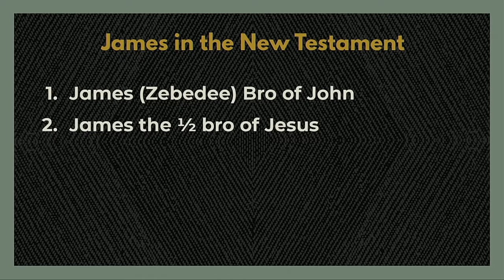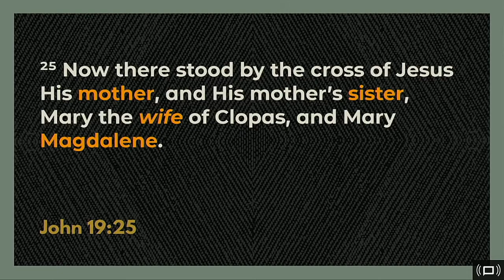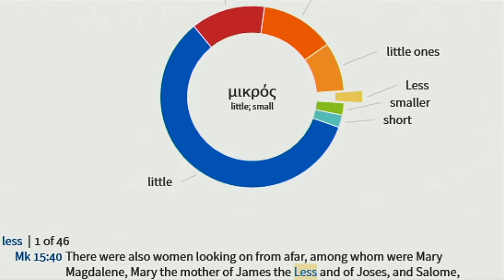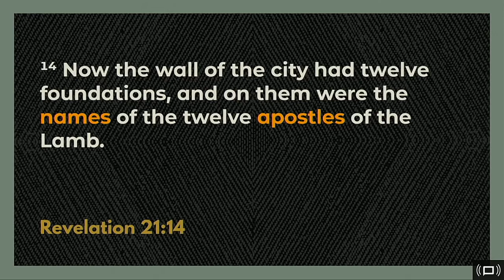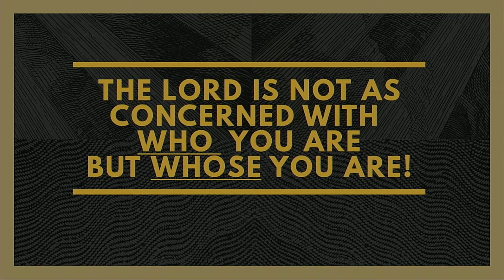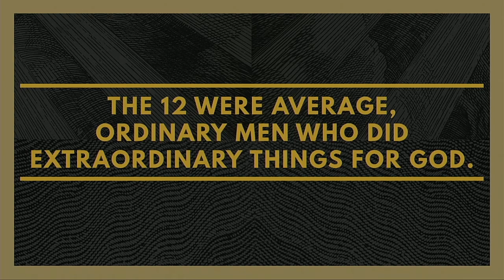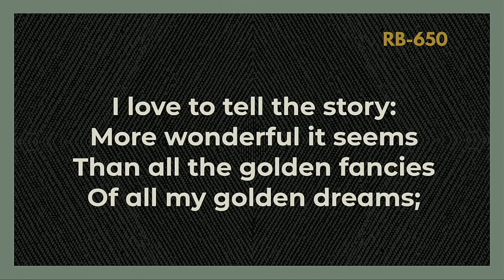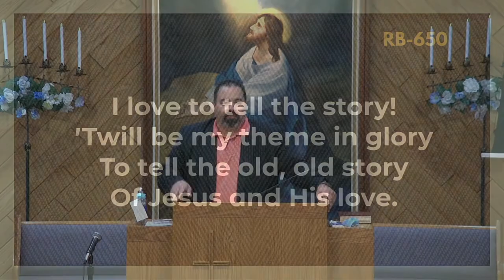The Disicples: James the Less 6-21-20 PM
Pastor Rodney continues his sermon series on the disciples with James the Less.